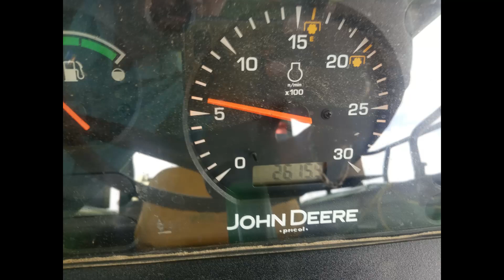John Deere 5042D with NRS baler